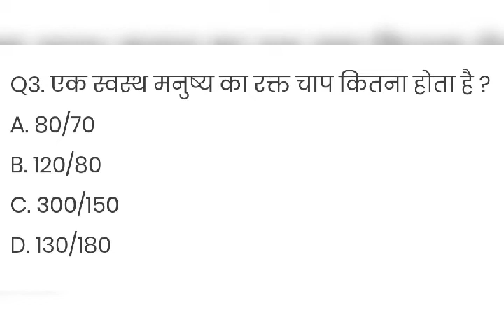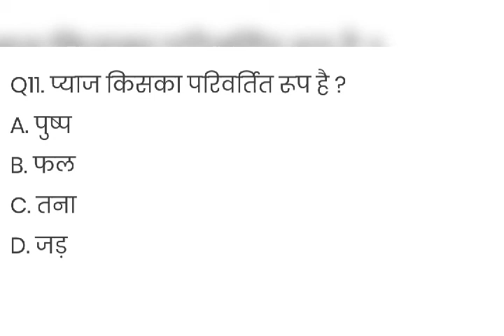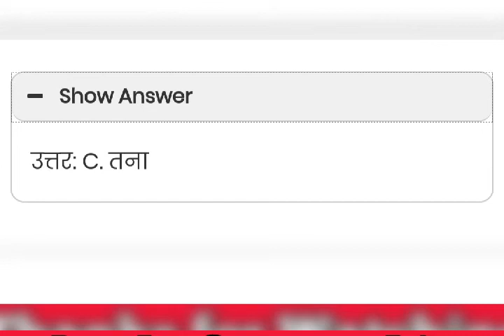General Science Part-11 [Biology]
Hello Guys!

Topic Covered-  Science MCQs.

Like SSC, Bank, Railway, UPP Constable, UPSI, UPSSSC, Airforce, Navy, NDA, CDS, UPTET, CTET, Lower Pcs etc.